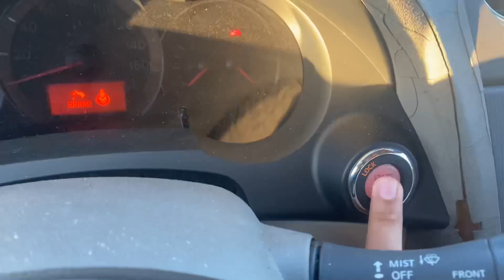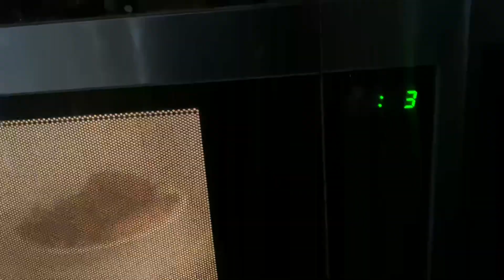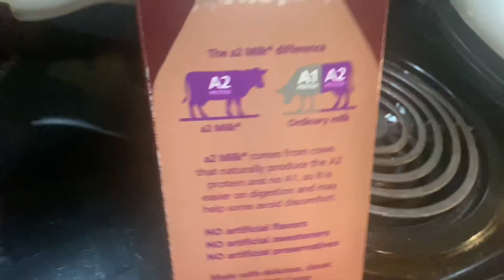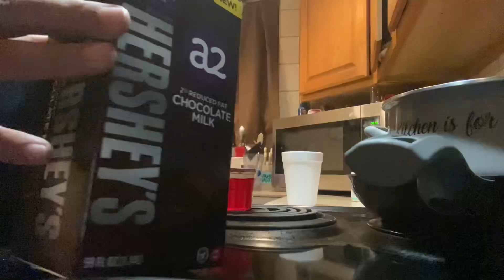WHAT I EAT TO HELP ME LOSE OVER 100 POUNDS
chapters
00:00 intro
00:15 talk
00:44 gym
01:58 first meal
02:43 second meal
03:53 dinner
04:51 desert